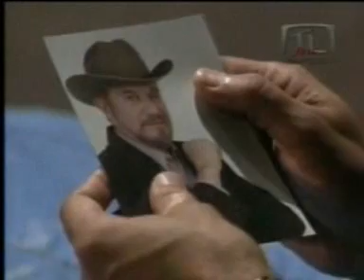La Dueña Cap.81 Parte 1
Hola, queria informaros que no faltan partes del capitulo, esta asi porque venia resumido desde que jose maria se lleva a regina a la fuerza a hablar con sonia hasta ai resumido, entoces para no hacer tan largo el capitulo, lo deje asi, pero no falta nada.Gracias